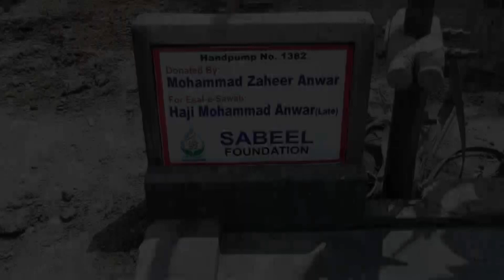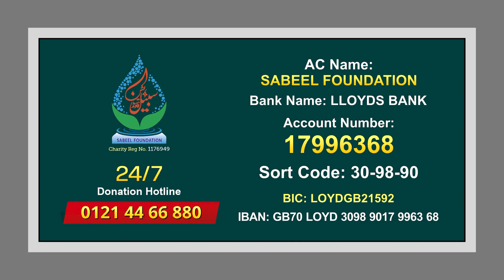#1382 HP Donated by Mohammad Zaheer Anwar For Esal e Sawab Haji Mohammad Anwar Late